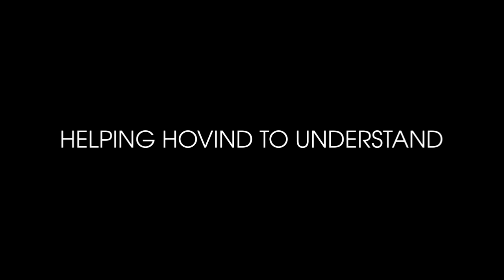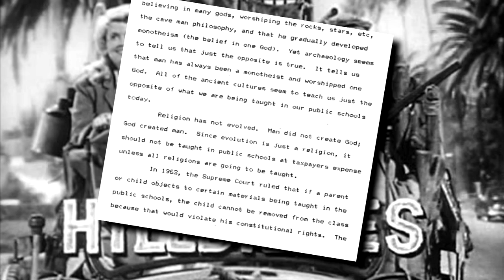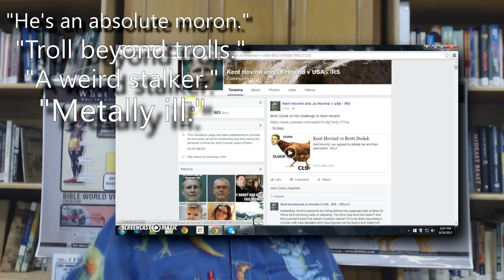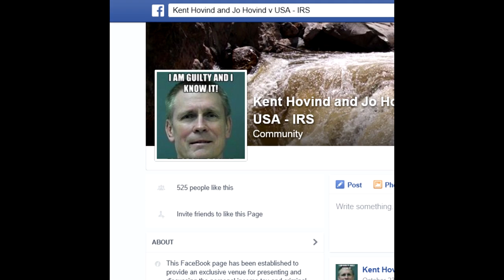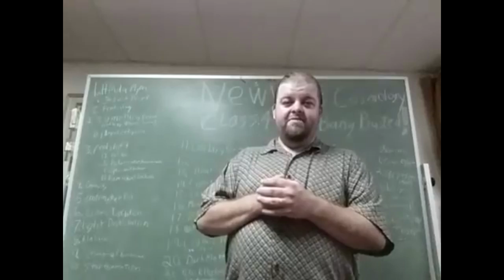Kent Hovind v Robert Baty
Below is an archive of dirt against Hovind that I didn't include. Enjoy!

All my sources, if you have questions please contact Robert Baty.

The public record of the separate U.S. Tax Court cases of Jo Hovind and Kent Hovind:

Many of the relevant documents can be found on the following website maintained by Deana Holmes:

The Robert Baty Interview September 14, 2015

The Power Hour - Joyce Riley

Here's the link to the archived program and Robert's call was taken about the 57:45 mark:

Robert's call is taken about the 57:45 mark, terminated a short term later, and the show moves on.

Kent and Dan discussion.
At about the 20:30 mark Kent and Dan start in on Robert and Kent shows his cowardice again!

Here are some outstanding propositions Robert has offered for discussion:

(1) KENT HOVIND STRUCTURING PROPOSITION

Structuring requires two or more transactions
of $10,000 or less on the same day that total
more than $10,000.

- Kent Hovind: Affirm
- Robert Baty: Deny

(2) ROBERT BATY STRUCTURING PROPOSITION

Withdrawing $10,000 or less in a single transaction
with the intent to evade bank reporting requirements
is a violation of the law and regulations and was at
the time of the Hovind withdrawals in question and
was the legal standard used to convict Kent Hovind
of “structuring”.

- Robert Baty: Affirm
- Kent Hovind: Deny

(3) KENT HOVIND "WORSE THAN RAPE" PROPOSITION

At the sentencing of Kent Hovind in 2007, Judge
Margaret Casey Rodgers explicitly stated that
Kent was "worse than a rapist" and/or his crimes
were "worse than rape" and the statement is not
recorded in the official court transcript of that
proceeding.

- Kent Hovind: Affirm
- Jo Hovind: Affirm
- Rudy Davis: Affirm

- Eric Hovind: Deny
- Jen Fishburne: Deny
- Robert Baty: Deny

(4) KENT HOVIND'S CONTEMPT PROPOSITION

Paul John Hansen, by his actions which are undisputed,
did not take further action (subsequent to the 2012 ORDER)
to file or attempt to file liens, notices, financial statements,
or claims with the Clerk of the Court for Escambia County,
and did not attempt in any manner to cloud title on the
properties in dispute.

- Kent Hovind: Affirm
- Robert Baty: Deny

Kent Hovind Still Lying and Promoting His False Legal Narrative!

Kent Hovind Names Brady Byrum as his legal mastermind!
Starting about 50:10 .